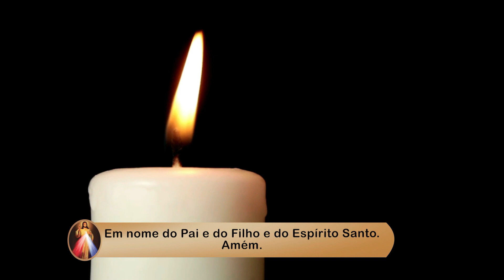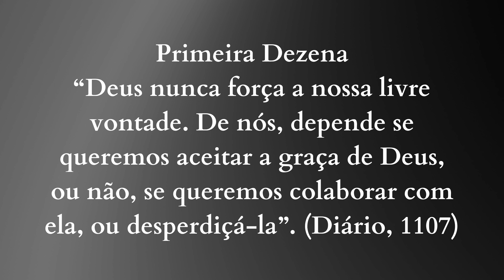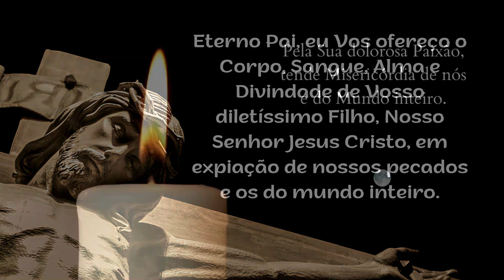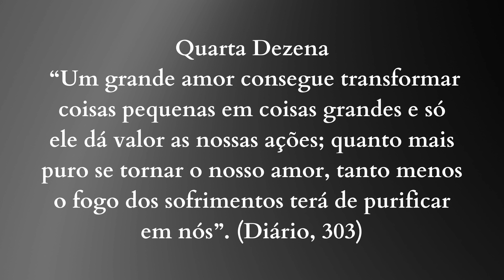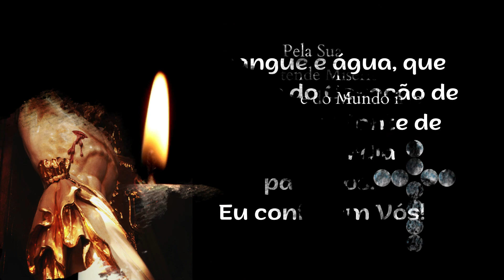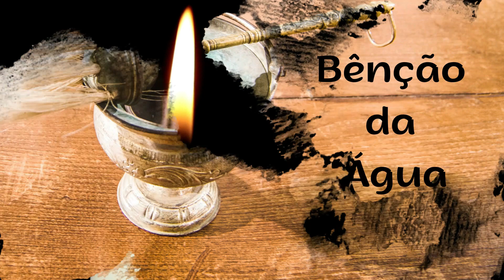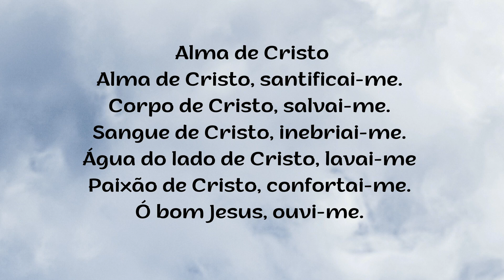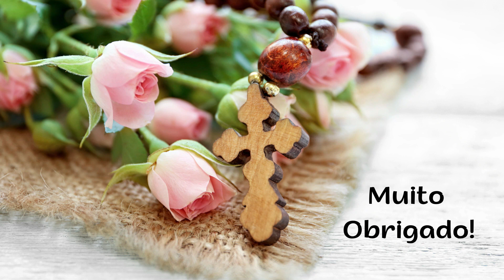2º DIA - Terço da Misericórdia - 19.11.2022 Padre Robson Oliveira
2º Dia - TERÇO DA MISERICÓRDIA
Ciclo: SACRAMENTOS
Tema: BATISMO
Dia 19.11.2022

Este é o sacramento da fé e da pertença a Cristo. Aqueles que possuem o Batismo têm impregnado em si a qualidade de pessoa renovada, modificada e cristificada. Recebe do Senhor uma vida nova, com a proteção e o carinho de Jesus Cristo.

00:00 - Início
05:00 - mistérios
12:00 - água
16:00 - final